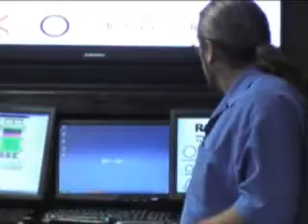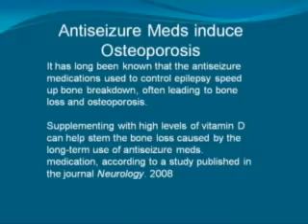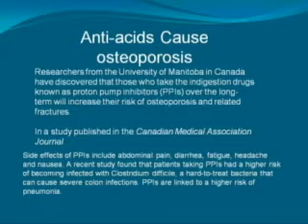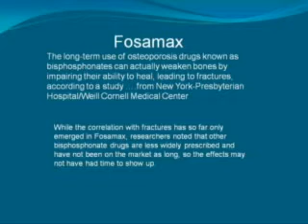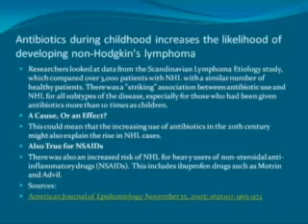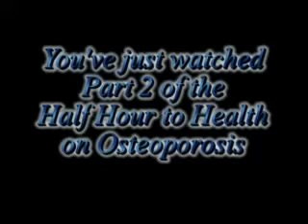Half Hour to Health - Osteoporosis - Part 2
This is Part 2 of 3, of our Health talk on Osteoporosis

Bones regenerate - they are about nine months old at oldest.

When your skin and bones can not repair - you end up getting eczema, ulcerations, osteoporosis, etc...

Osteoporosis is a rotting of the bone.

To Date...

- Unbreakable Bones
- Liver Rescue
- Whole Body Restorative Exercises
- Diabetes Mastery

Office Hours:
Saturday           Closed
Sunday             Closed